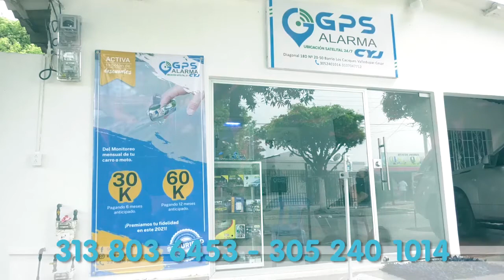CAPTURAN A IMPLICADO EN ROBO A MANO ARMADA